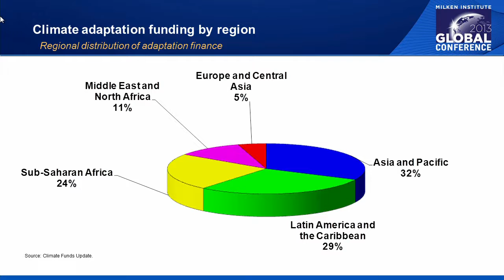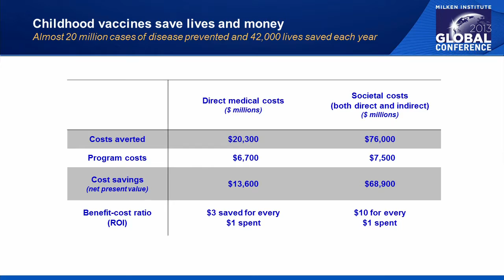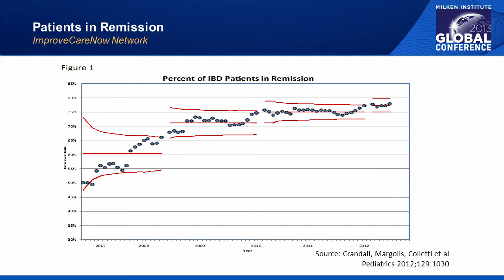How Improved Health and Longer Lives Drive Global Prosperity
Speakers:

Thomas Frieden, Director, U.S. Centers for Disease Control and Prevention

Jonathan Gluck, Senior Executive, Heritage Provider Network, Inc.

Carole Roan Gresenz, Jacobs Professor, Department of Health Systems Administration, Georgetown University; Adjunct Senior Economist, RAND Corp.

Michael Harsh, Vice President and Chief Technology Officer, GE Healthcare

Peter Margolis, Professor of Pediatrics, University of Cincinnati School of Medicine; Director of Research, James M. Anderson Center for Health Systems Excellence, Cincinnati Children's Hospital Medical Center
Moderator:

Ceci Connolly, Managing Director, Health Research Institute, PricewaterhouseCoopers

The conference brings the world economy into sharper focus

Panel Detail:

11:15 AM - 12:15 PM

Moderator:

Improvements in health that have given us longer, more productive lives are also responsible for as much as half of the world economy's expansion over the last two centuries. The savings that come with earlier detection and prevention of disease, more effective therapies and diagnostics and more efficient delivery of care pay large social and economic dividends. This panel will explore innovations in public health, research and medical care that are improving our productivity and economic outlook as well as our vitality. Among the topics our experts will address: reducing the time and cost of developing treatments, increasing transparency in the quality and price of health services and making best use of big data and new technology to improve decision-making.